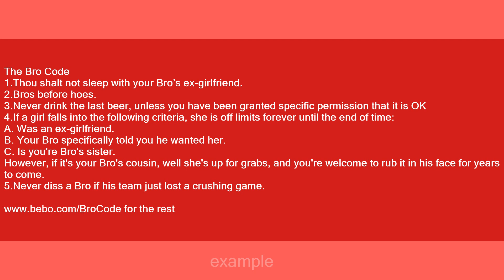Bro Code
Slang flashcards: